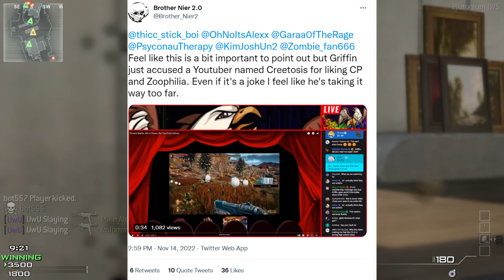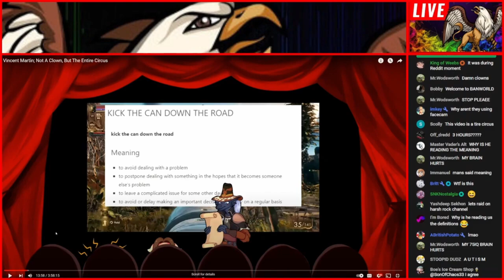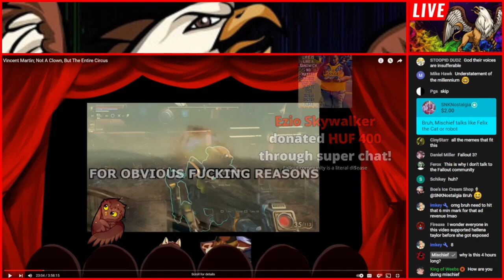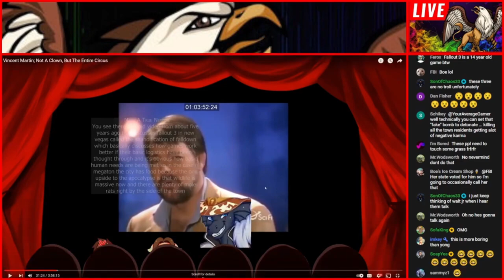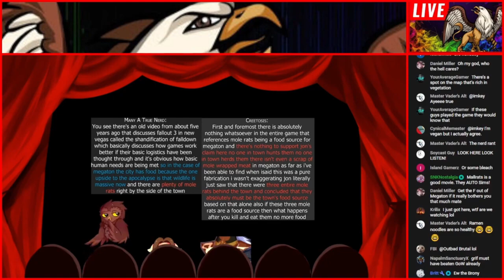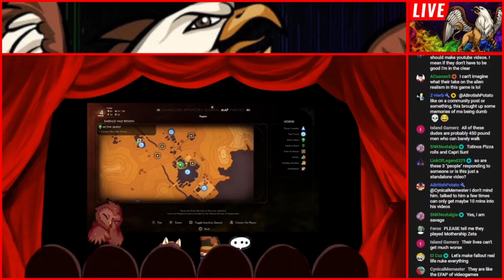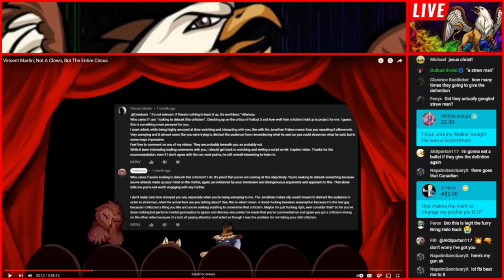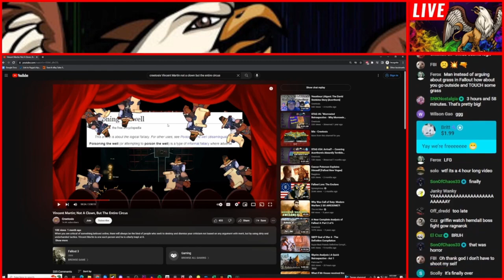Griffin Gaming SLANDERS This YouTuber With FALSE ALLEGATIONS!(WARNING: EXTREMELY PATHETIC)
Just when I think the almighty Grifter Christ himself can’t fall deeper into the abyss, he yet again does exactly that and this time pulls a Quantum “Cupcake” TV by randomly accusing
a video game lore analysis YouTuber by the name of Creetosis of two of the worst kind of taboo known to man. His source? Because he says so. It’s clear now that this man has officially lost all connection to reality and is never coming back from the abyss

This one's for you @Creetosis